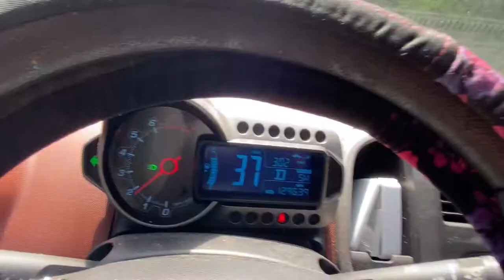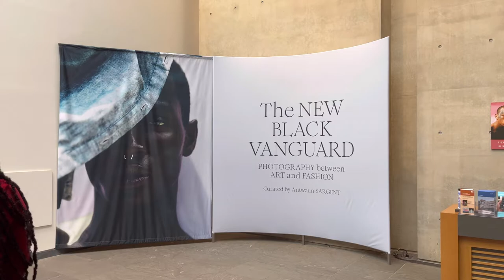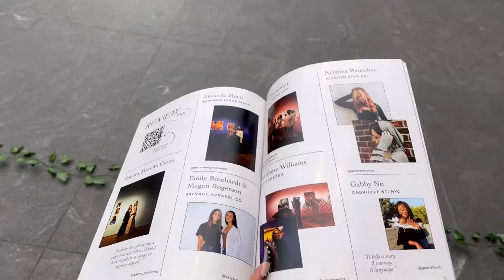So I went VIP to a FASHION SHOW and it was GREAT| The Fashion Talks 2022 Runway show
♡hi loves!THis is a veryyy exciting video I have been anticipating to post!
I have been so lucky to attend this years fashion talks foundation runway show featuring designers from all over the world right here in Cleveland! This also randomly a busy day for me lol!

FAQ and about me 🖤:
Age: 20
Sign: Capricorn ♡
Name: Janae'
film: my iphone 11/ app called vllo
niche: beauty, fashion, lifestyle